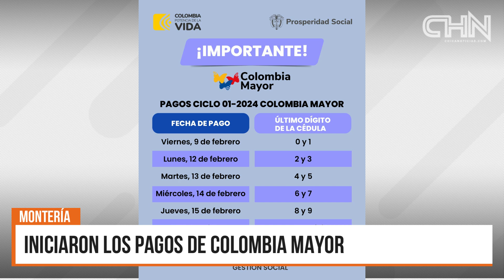INICIARON LOS PAGOS DE COLOMBIA MAYOR